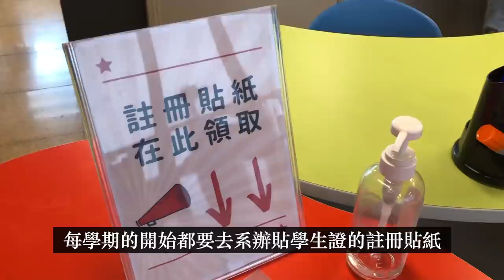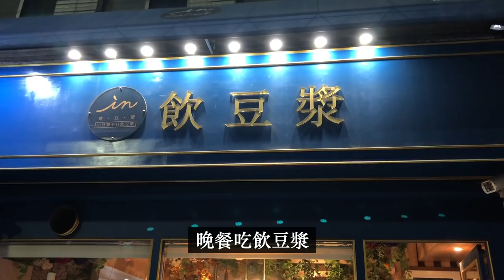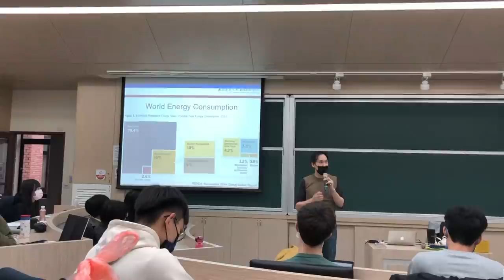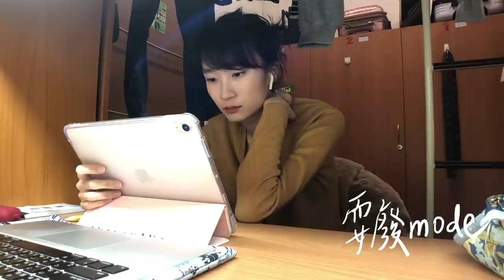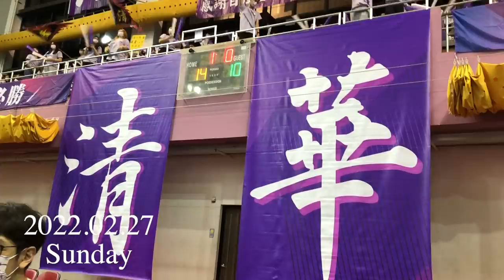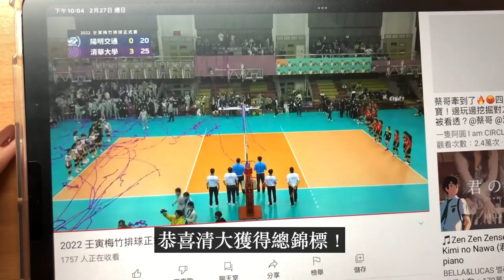清華Uni Vlog | 在清華的最後一次開學💁🏻‍♀️梅竹排球賽🏐️ | MushroomWang🍄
耶！恭喜清華獲得梅竹總錦標～～～
這是我第一次看到梅竹賽也是最後一次ㄌ（怎麼這麼感傷：）））
好辣！希望大家喜歡這次的影片歐！
雖然這學期只有十學分
但我還是會努力把大四下學期過完～～～
（從目前的行事曆來看之後的生活會非常地充實！麻煩大家敬請期待我的影片❤️）
◆FAQ:
拍攝器材：iPhone X
剪輯軟體：Final Cut Pro
封面設計：Keynote&Procreate